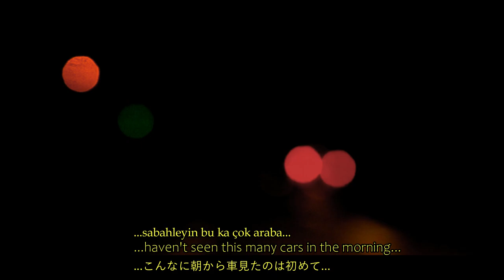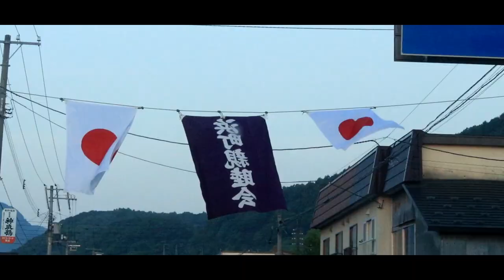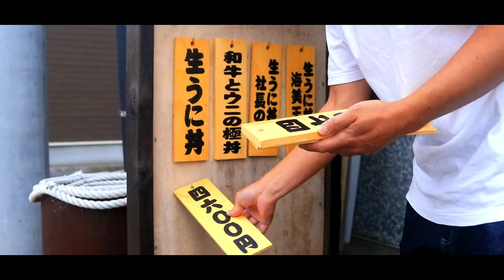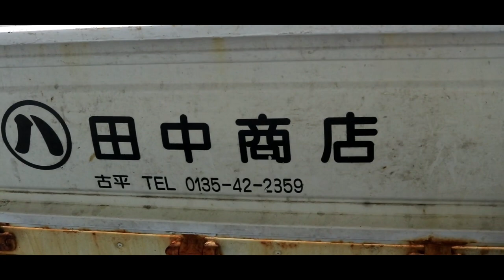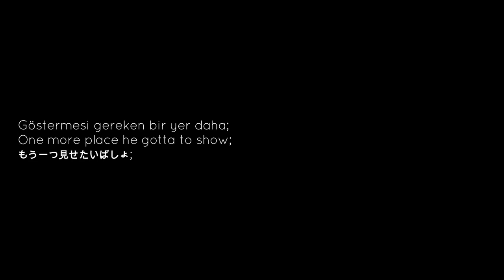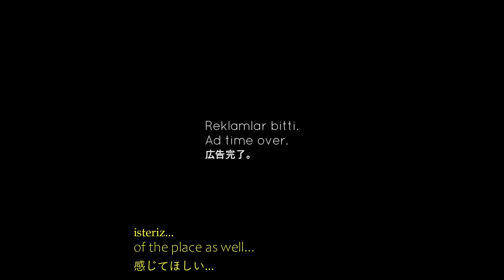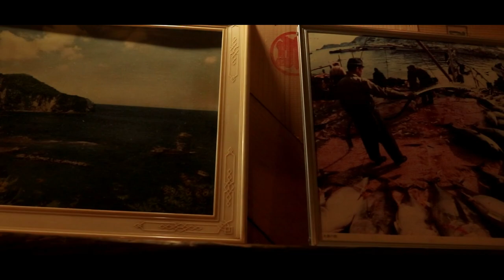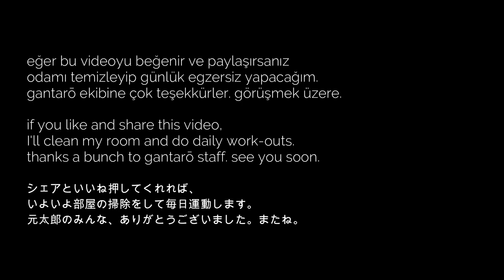岩太郎の一日 | Vol: 10 「字幕」「 NORTHERN BASE BIKUNI 」(Japanese Fishing Town)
今回は田村岩太郎商店の一日です。あの、書き間違えた漢字があって、「元太郎」じゃなくて「岩太郎」です。日本語やはりまだ片言です。:(
16分33秒の字幕、本当は「よかろうと思ってやったことはない」って言っているかもしれませんが、僕は「よかろうと思ってやったこと」だと信じたいです。
This time it's the best restaurant in Hokkaido, Tamura Gantarou Shouten.
Hokkaido'nun en iyi deniz ürünleri lokantası ayağınıza geldi.
-d
Bikuni is a small fishing town/port in Shakotan, Hokkaido, Japan. This video is intended to show what the tough fishermen do throughout their day, everyday. In this town, every dollar must be earned by hand and every bite must be paid for. There is no shortcut to rest time.

Bikuni lies on the Western part of the island of Hokkaido, and is 1.5 hours away by car from Central Sapporo. It has the most fresh and juicy sea food brought in daily from the ocean. The scenery, especially Winter and Summer, is breathtakingly beautiful and the region is a frequented tourism destination.

Maruyama Kyoju is a curry restaurant located in Chuo Ward, Sapporo and is open throughout the year. Tamura Gantarou Shoten is a sea food restaurant located in Bikuni, Shakotan, and is only open for 3 three months from June to August.

Maruyama Kyōju
21 Chome-1-27 Minami 4 Jonishi, Chuo Ward, Sapporo, Hokkaidō 064-0804

Tamura Gantarō Shōten
Hokkaidō Shakotan-gun Shakotan-chō Bikuni-chō 132 - 1
Created by Diyar Turgut
[北海道積丹町美国港所属の漁師＆飲食店経営]

【カレー専門店】円山教授。
▼しびれ鶏カレー通販サイトはこちら▼
円山教授のメニューの中で一番賛否が分かれるカレー。
70％は二度と食べないが30％はどハマりする中毒性抜群のカレー。
あなたは70％？それとも30％？

北海道札幌市中央区南4条西21丁目1-27第五藤栄ビル

▶【うに丼専門店】田村岩太郎商店
北海道積丹郡積丹町美国町船澗132-1

70％は二度と食べないが30％はどハマりする中毒性抜群のカレー。